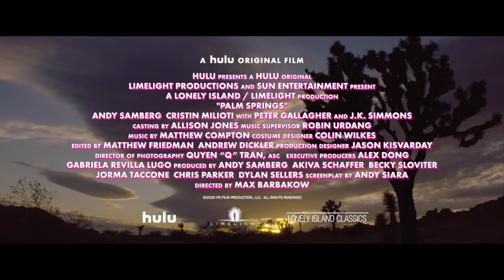Palm Springs Official Trailer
A carefree Nyles (Andy Samberg) and reluctant maid of honour Sarah (Cristin Milioti) have a chance encounter at a Palm Springs wedding. However, things get complicated when they get stuck in a time loop, unable to escape the venue, themselves, or each other.
The film also stars celebrated personalities like J.K. Simmons, Meredith Hagner, Camila Mendes, Tyler Hoechlin, and Peter Gallagher. Make sure you catch this mind-boggling laughter riot on the big screen!
Palm Springs releasing in select cinemas across India this Friday!